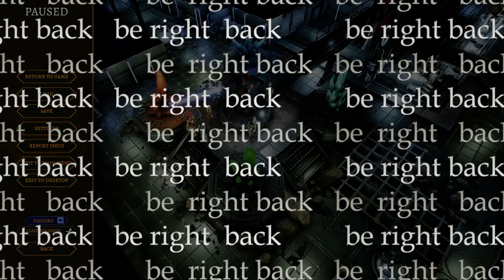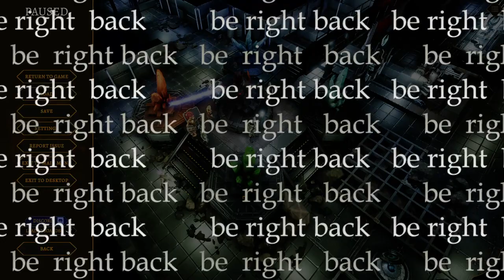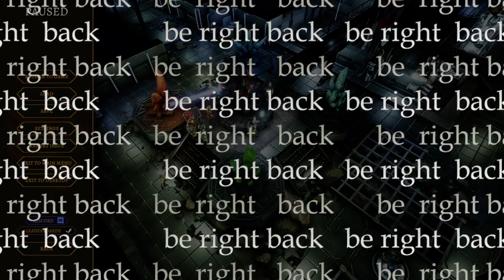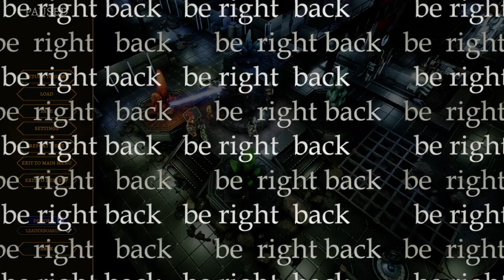Tower of Time stream vod | 2023-05-05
More power, more power!!!